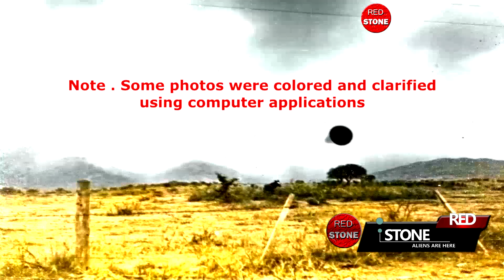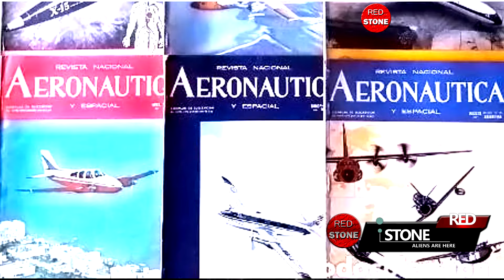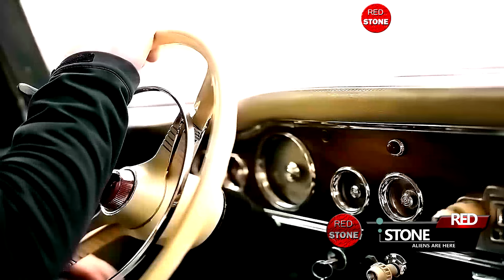Ancient aliens & UFOs - Argentinean Air Force Officer Flying Saucer Encounter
Ancient Aliens documentary and Recent Aliens Stories, UFOs Caught on camera

Could extraterrestrials be keeping an eye on the world? Find out in this UFO and Aliens documentary!
mysterious ufo videos from around the internet
"UFOs and Aliens" of Red Stone explores the controversial theory that extraterrestrials have visited Earth & the ufo phenomenon for millions of years.
ufo evidence
This sighting is one of the best recorded in Argentina, but it is practically unknown to English-speaking ufologists as it has been published in Spanish magazines only.
unexplained videos history
most believable ufo encounters in history
On July 3, 1960, then Captain Niotti was driving from Yacanto toward Cordoba. The weather was inclement, typical of what one would expect for that area in the middle of winter. It was drizzling off and on, and the cloud deck was very low, The road was rather slippery, and Capt. Niotti was concentrating hard on his driving.

At approximately 4:30 PM, he was in the area of Villa General Belgrano, about 70 Km from the city of Cordoba. He had finished negotiating a wide S-curve, when he suddenly noticed a rather close and unusual object hovering near the ground to the right of the road
alien sightings
The existence of intelligent alien creatures is a possibility. During the long history in the search for intelligent extraterrestrial life, many researchers have confirmed the existence of such alien beings that we call gray aliens, and some assert that this is not far from the planet Earth and may be very close on the moon

Many scientists interpreted of these UFO sightings that it came from extraterrestrial and how there is a high probability that it came from an intelligent alien civilization from space from somewhere in this vast universe